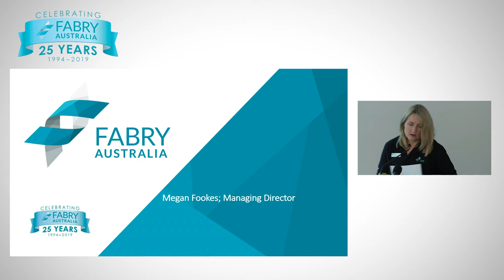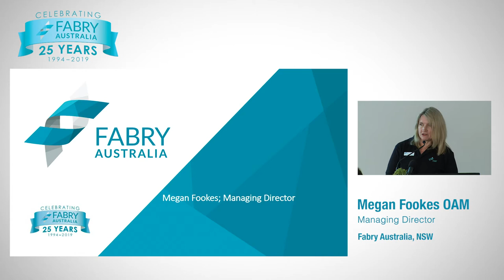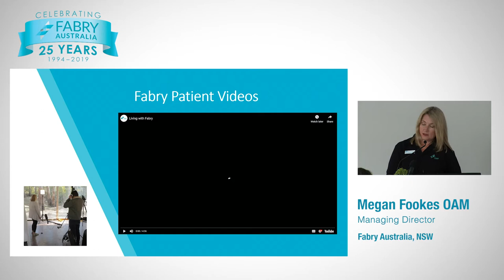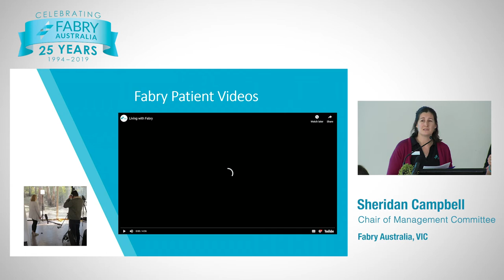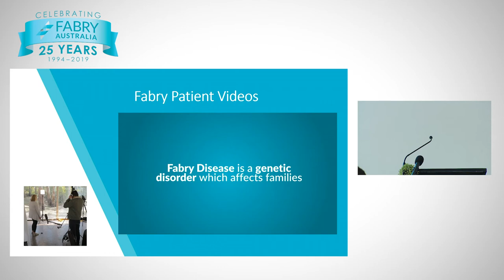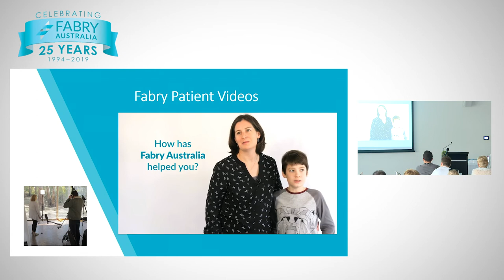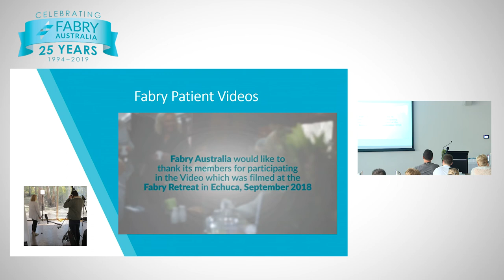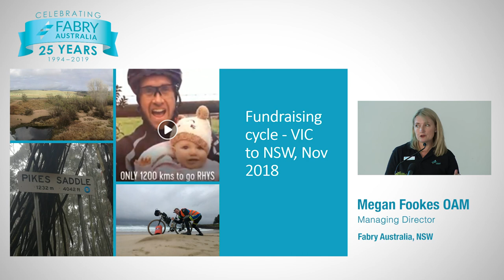Fabry Australia 2019 National Patient Meeting; Fabry Australia Update, Megan Fookes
Ms Megan Fookes, OAM
Megan Fookes, OAM, is the Managing Director of Fabry Australia. Megan is passionate about serving the Fabry disease community of Australia serving on the Committee since 1999. Her parents were co-founders of Fabry Australia soon after her late father, David was diagnosed at the late age of 48. Megan is a qualified school teacher and lives with her husband and two teenage children in Sydney. Megan received a Medal of the Order (OAM) on Australia Day 2016 for her services to the rare disease  community. Megan was a co-founder of Rare Voices Australia serving as their fExecutive Director for five years. She has also served as a  Director on Rare Diseases International and Fabry International  Network.